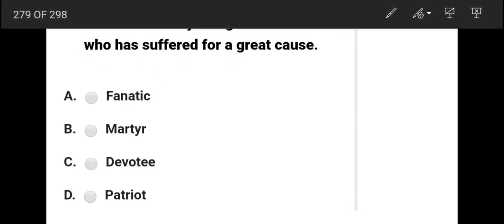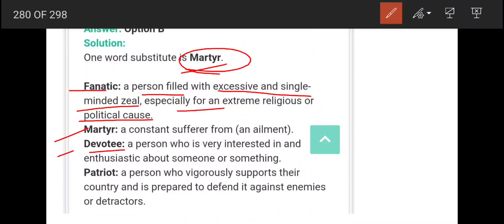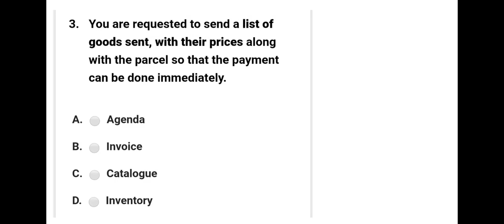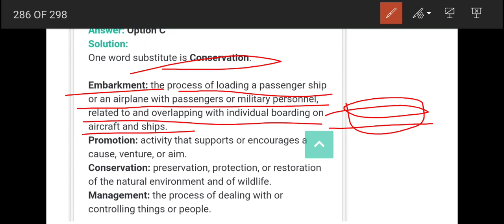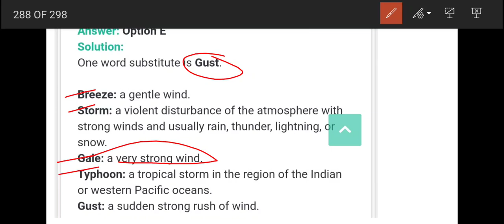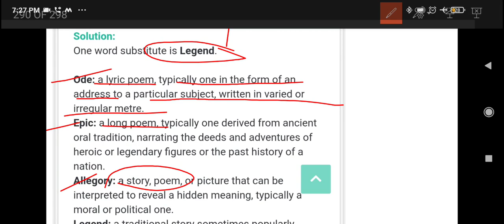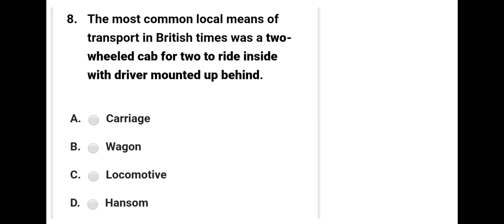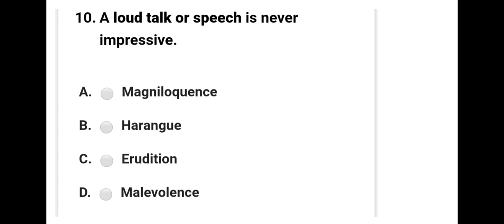EPFO2021 MCQ SERIES PART 17 | महा अभ्यास | one words substitution